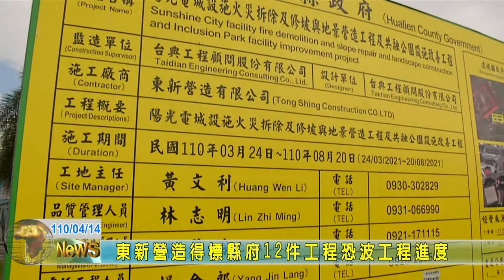20210414 01 東新營造得標縣府12件工程恐波工程進度